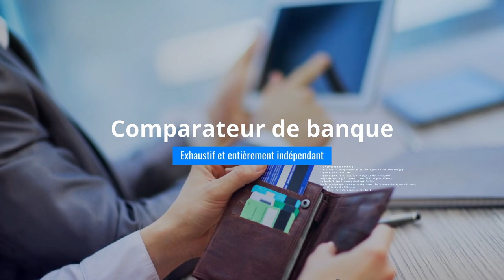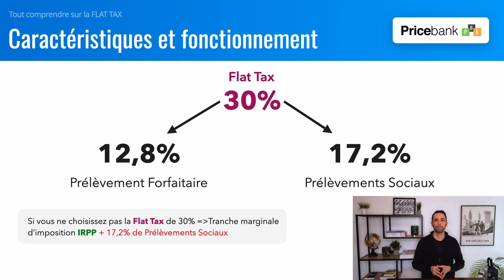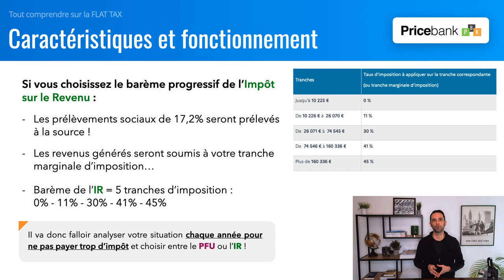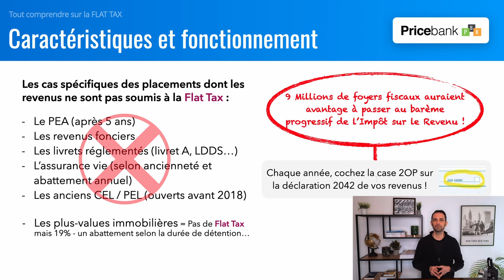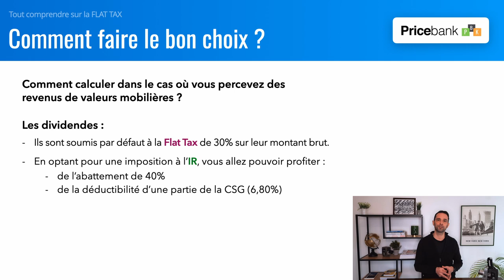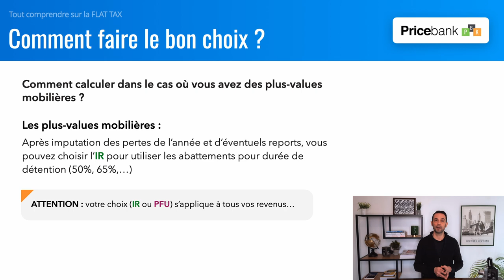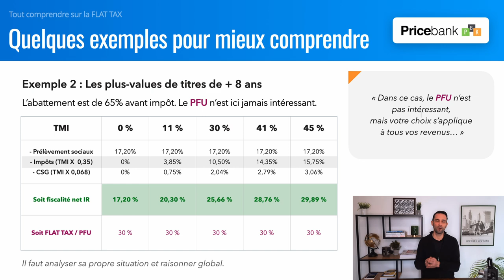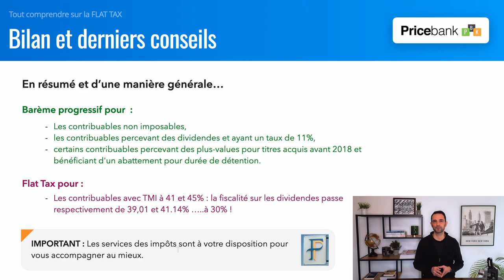🧐FLAT TAX ou impôt à l'IRPP : Quel choix devez vous faire en 2022 ? Tout comprendre en détail !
Malgré la mise en place automatique du PFU (FLAT TAX) de 30%, l’option pour le barème progressif de l'IR (Impôt sur le Revenu) reste toujours possible et sera dans certains cas le choix le plus favorable.
Alors devez-vous garder la flat tax de 30% ou devez-vous opter pour le barème progressif de l’impôt sur le revenu  ?
Pour rappel, le PFU ou flat tax est de 30 % et se compose en fait d’un prélèvement forfaitaire sur le revenu de 12,80%  et des prélèvements sociaux de 17,20% actuellement en vigueur. Ces derniers sont présents dans les 2 cas. Par conséquent, l’impôt réel se concentre véritablement sur les 12,80%. Le choix du PFU vaudra pour l’ensemble des revenus de capitaux mobiliers tels que vos livrets, les nouveaux Plan Epargne Logement (pel, cel depuis 01/2018) mais aussi à vos dividendes, certains rachats sur assurance-vie et vos plus-values mobilières.
Je vous signale également que la Flat Tax s’appliquera automatiquement et immédiatement sauf pour l’assurance-vie et les cessions d’actions où le PFU est pris via la déclaration d’impôt en N+1. Concrètement, la flat tax est donc prélevée à la source à titre d’acompte, par l’établissement financier détenant les produits d’épargne.
La vidéo du jour va vous permettre de mieux comprendre son fonctionnement afin d'opter pour le meilleur choix. Allez, bonne vidéo !
Vous souhaitez demander une dispense d'acompte, voici un exemple de formulaire avec les conditions à respecter
Le plan de la vidéo est le suivant :
        00:00 PFU vs IRPP
        00:24 Générique PBK
        01:23 Sommaire de la vidéo
        01:50 Rappel des faits
        02:26 Caractéristiques de la Flat tax et fonctionnement
        06:52 Comment faire le bon choix ?
        10:46 Exemples pour les dividendes et plus-values
        12:44 Bilan et derniers conseils
        14:40 Conclusion Pricebank

Par ces actions, vous nous encouragez à nous améliorer chaque jour et à développer davantage notre conviction profonde :  Libérons la finance pour qu’elle soit maîtrisée et assumée par le plus grand nombre !

Pour rappel, plus qu’un simple comparateur de banque, Pricebank décrypte en toute indépendance l’actualité économique, bancaire, financière pour mettre en avant les opportunités du moment, cerner vos attentes réelles et ainsi donner du sens dans vos choix.
Nos simulateurs présents sur notre site ont la particularité d'être les seuls sur le marché à respecter totalement votre vie privée car nous ne collectons pas vos données personnelles (cela évite les relances commerciales dans la seconde qui suit !)
Parce que chaque situation est bien personnelle et qu’il n’existe pas qu’une solution, qu’une banque, qu’une offre, qu’une problématique, nous souhaitons interagir davantage avec vous pour vous simplifier vos recherches et y trouver une information claire, objective dans un monde bancaire digital et de plus en plus opaque.
Comme tout le monde, vous souhaitez faire des économies, maîtriser votre budget et surtout prendre des décisions en connaissance de cause et ne pas subir vos choix ou inactions !
Avec PRICEBANK, (re)prenez enfin le contrôle sur vos finances !
pour accéder à une mine d’informations.

Merci à vous et à très bientôt.

*Musique utilisée dans cette vidéo : "la Grande Table - LT Summer Beat"